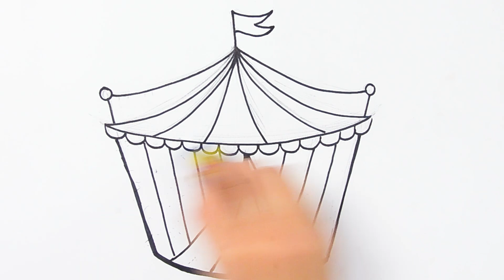Menggambar dan Melukis Tenda Sirkus - Cara Menggambar dan Mewarnai TV Anak